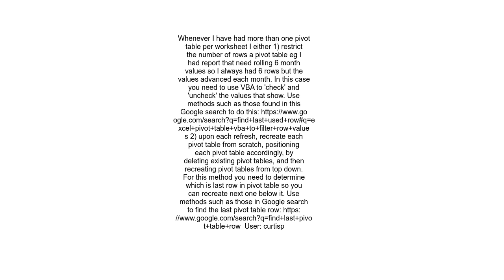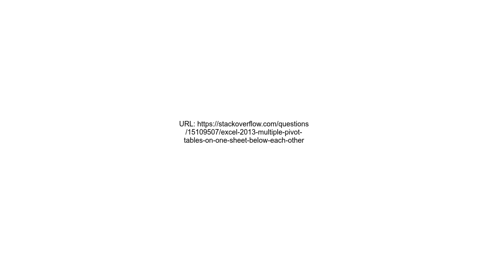Excel 2013 multiple pivot tables on one sheet BELOW each other